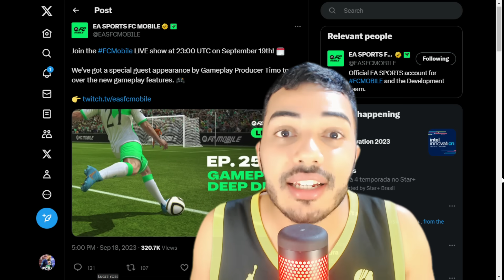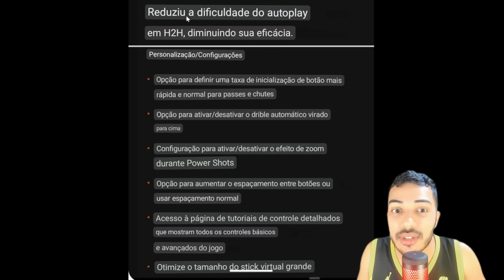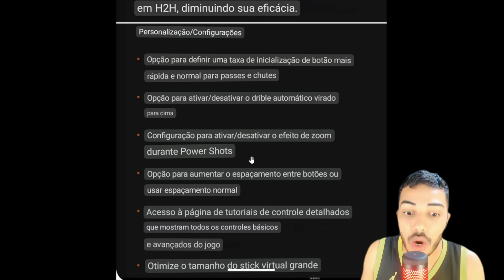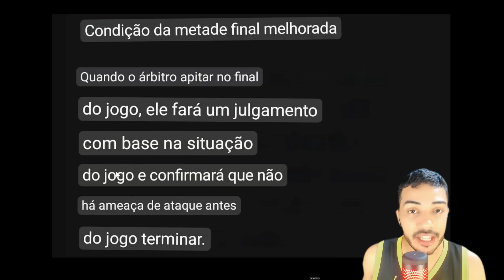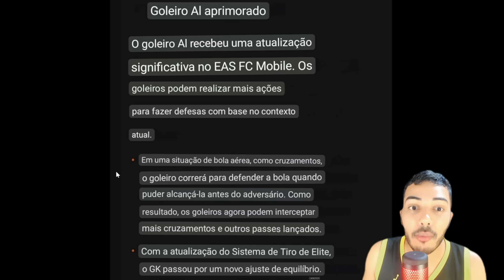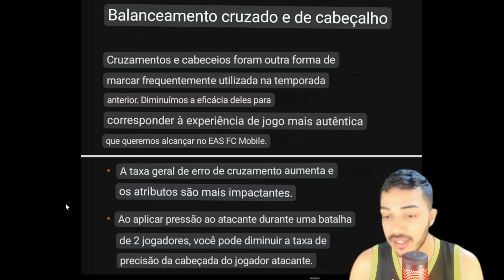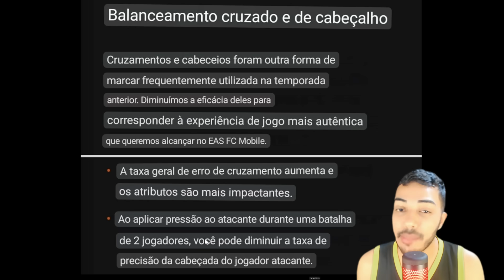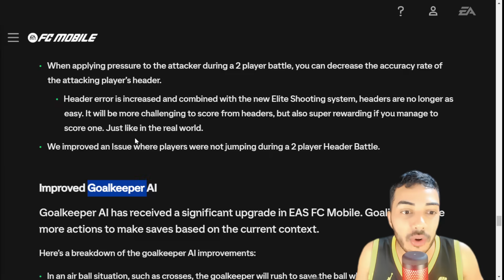VAZOU! 😱 HORÁRIO DO LANÇAMENTO DO FC MOBILE 24 🔥 | 10 MUDANÇAS LINDAS NA GAMEPLAY DO JOGO 🥰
🔴 CLIQUE EM SEJA MEMBRO, e veja AS VANTAGENS TOP's de tornar-se SOBRINHO DO BOSS! FIFAMobile FIFAMobile2023 EAFCMobile24 🔴

Saaalve galera! Vídeo novo no Boss FC e bora que bora comentar sobre as ultimas noticias do FIFA Mobile e do FC Mobile 2024, horário do lançamento, mudanças nas questões de gameplay, e mecanicas de jogo, coisa linda, espero que curtam e t mj!

KOCHUCK
2 EMES FIFA
INVICTUS
KITÃO
JH FIFA MOBILE
FIFA PRO
SALT DOIS
GG GAMEPLAYS
THZIN
Anderson Tiburtino
Rick Dallas
Rafão
Natan NT

Sonhe alto! 😇